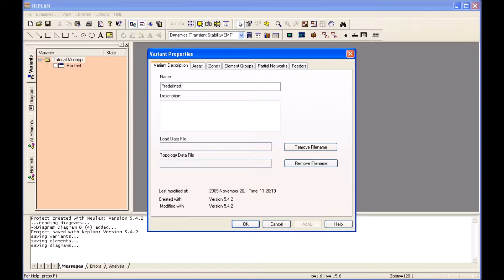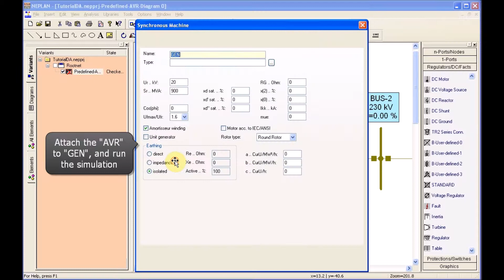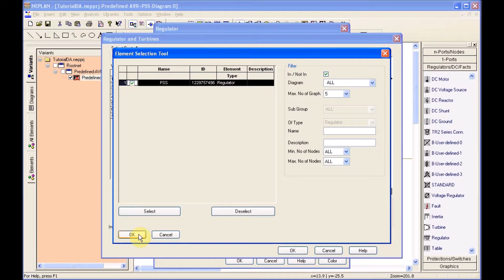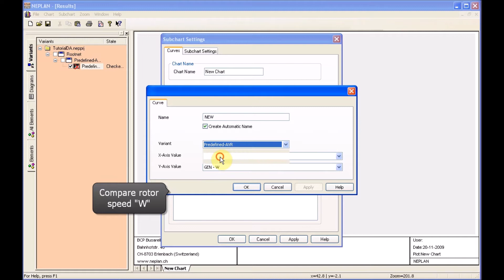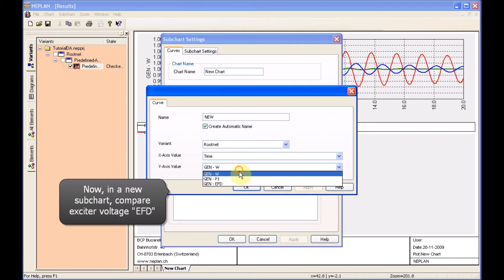NEPLAN Dynamic Analysis Part 2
This video displays the functionality of the NEPLAN Dynamic Simulator, one of the most advanced tools for dynamic simulations on the market.